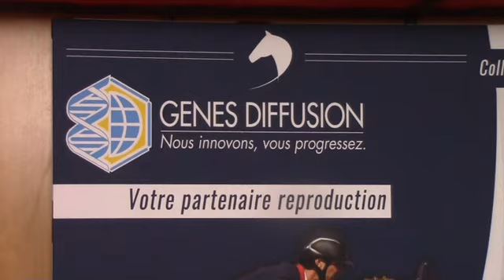Crusador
Présentation de CRUSADOR par Dominique Baganas, responsable de l'activité Chevaux de Sport à Gènes Diffusion.